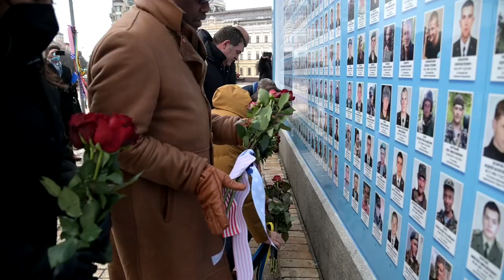Дмитро Кулеба провів зустріч із двопартійною делегацією Конгресу США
Міністр закордонних справ України Дмитро Кулеба провів зустріч із двопартійною делегацією Конгресу США на чолі з головою комітету у закордонних справах Палати представників Конгресу США Грегорі Міксом і за участі членів Конгресу Марка Гріна, Вікторії Спарц, Тома Маліновскі, Амі Бера, Коліна Оллреда, Сари Джейкобс, Девіда Сисилліна, Огаста Флюгера, Мікі Шерріл та Кріссі Хулахан

Відео надано пресслужбою МЗС України